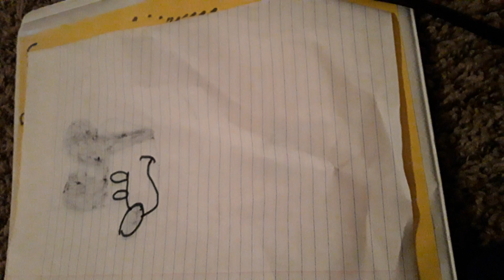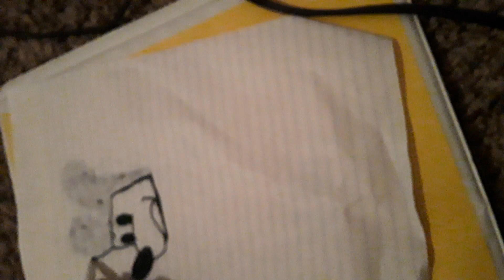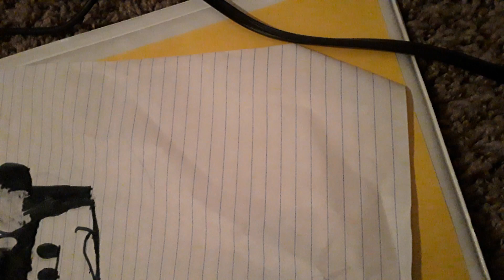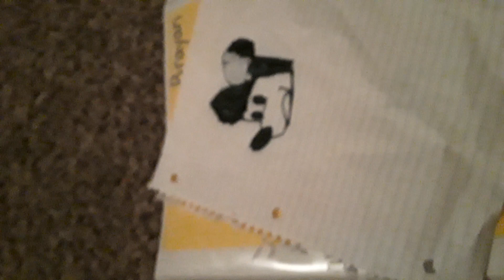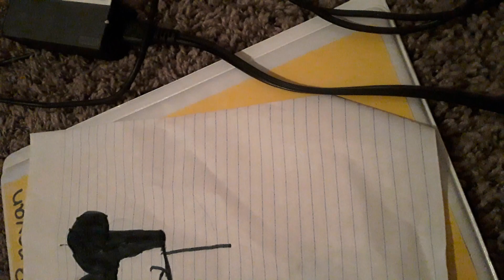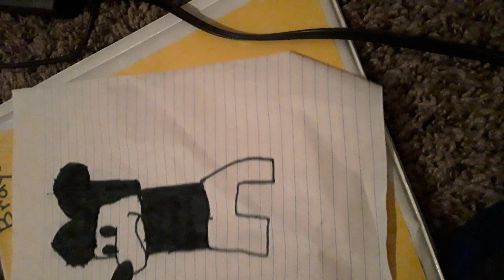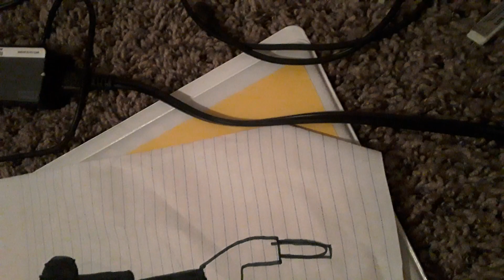how to draw suicide mouse 0